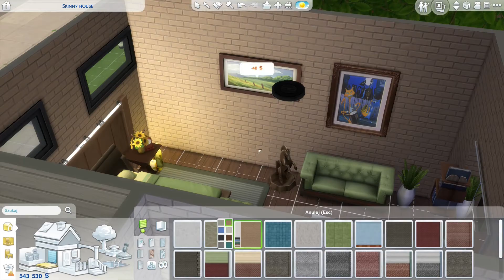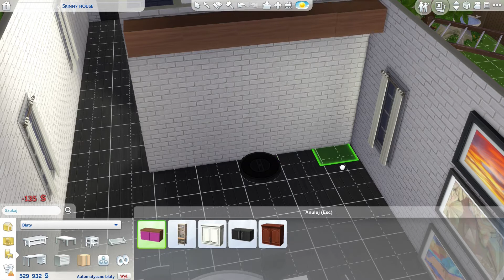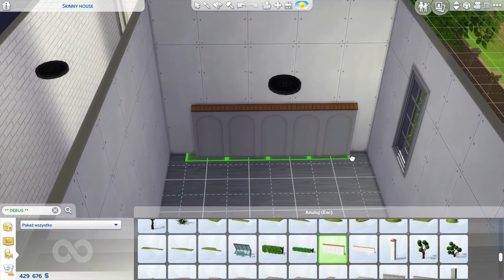🏡🏘️Skinny House - Speed build -Base game🏡🏘️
🎶🎶Silver Skies-The 126ers🎶🎶
🎶🎶So Long-Norma Rockwell🎶🎶
🎶🎶Harpsichord Fugue-Sir Cubworth🎶🎶
🎶🎶Joy to the World-Quincas Moreira🎶🎶